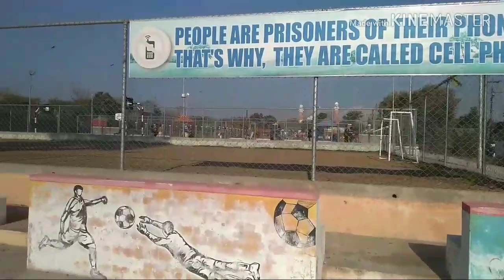Sports grounds in WAH CANTT | Vlog#9